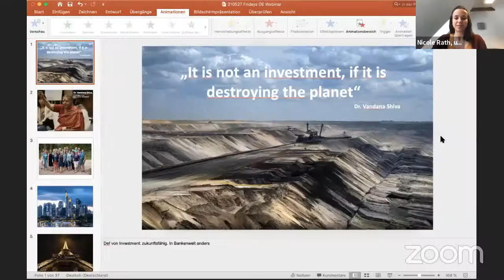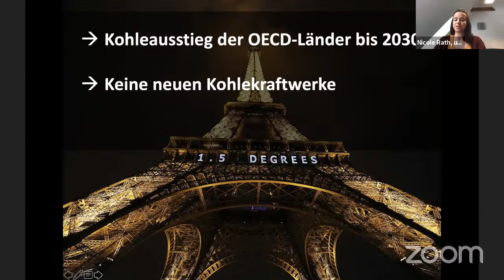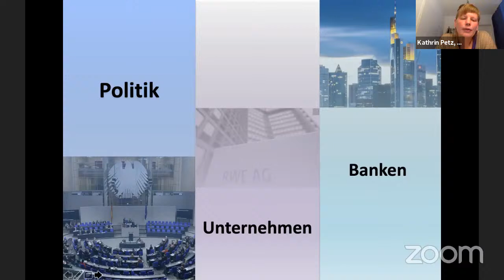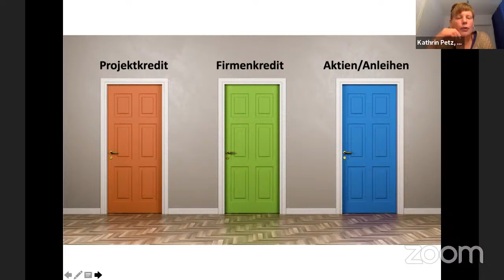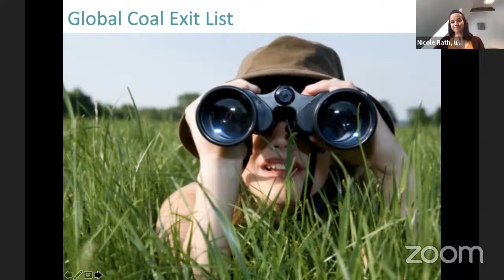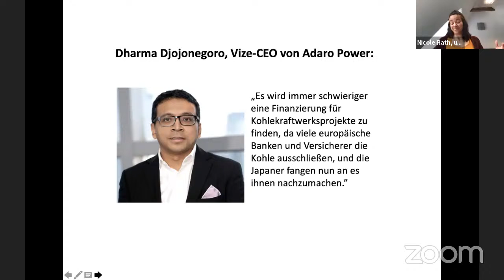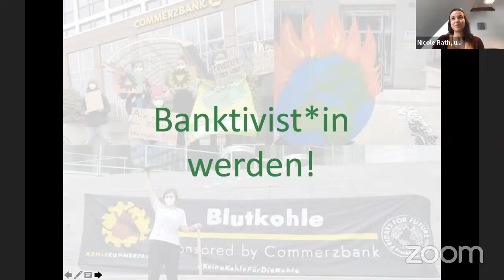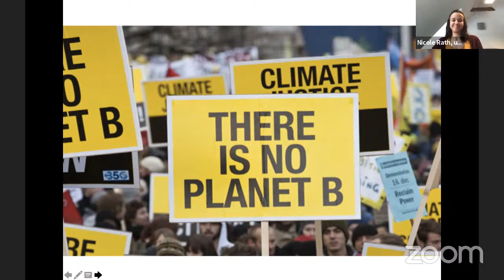Der Finanzmarkt und Fossile | urgewald | Fridays For Future Webinar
mit Nicole Rath und Kathrin Petz von urgewald